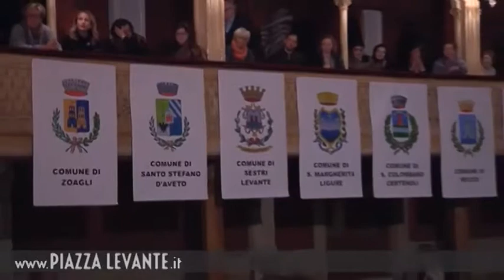Gli spettacoli benefici a cura di Marisa Spina con i politici del Levante